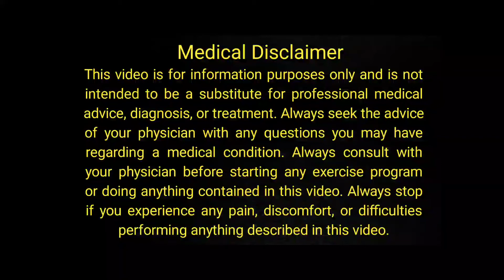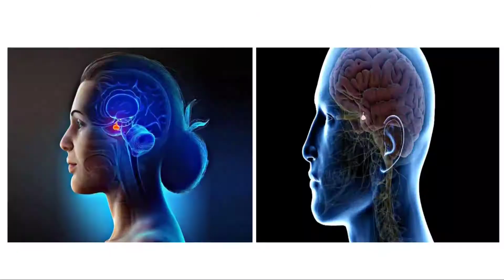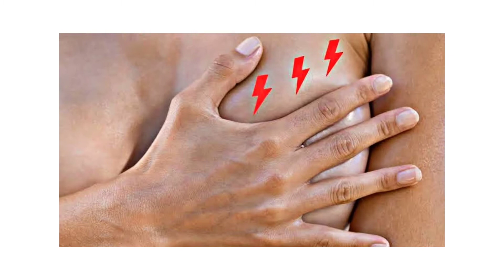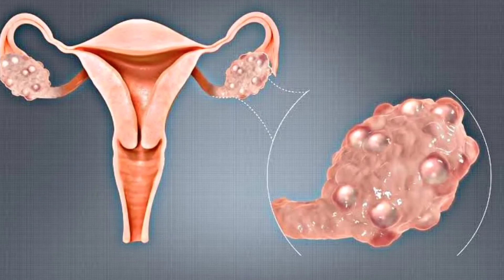Prolactin Imbalance in Men and Women | High Prolactin Levels | How to Treat High Prolactin | Urdu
Today's video is about  Prolactin Imbalance in Men and Women | High Prolactin Levels | How to Treat High Prolactin | Urdu

                                                        OR